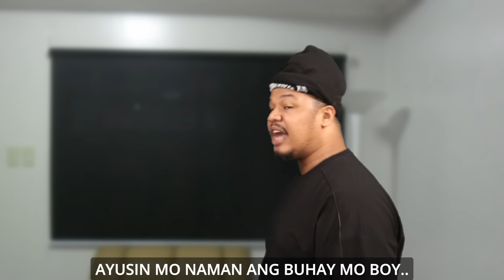YUNG WALANG MAKUHA SA BAHAY NYO!